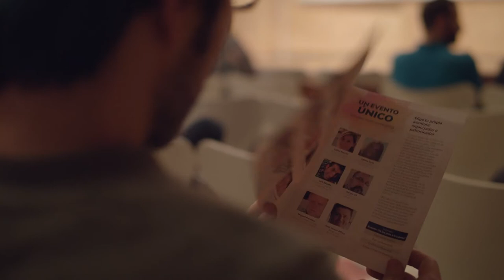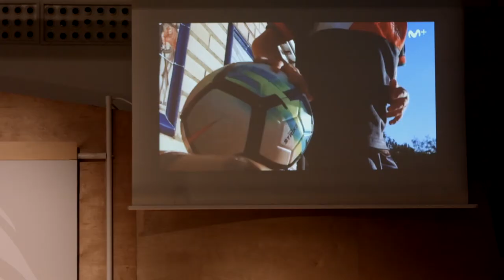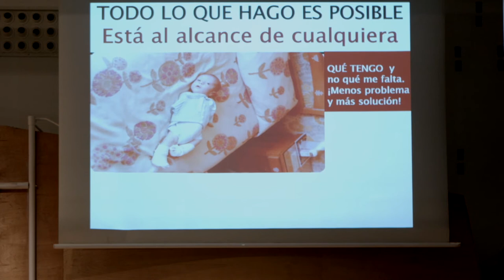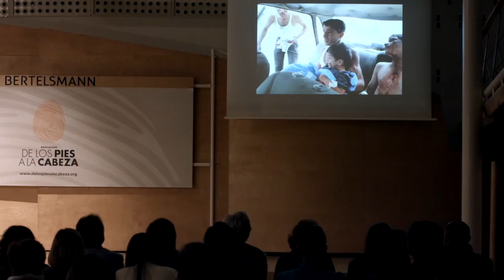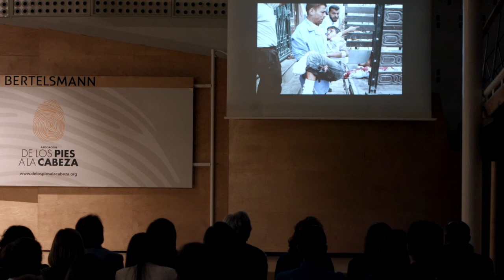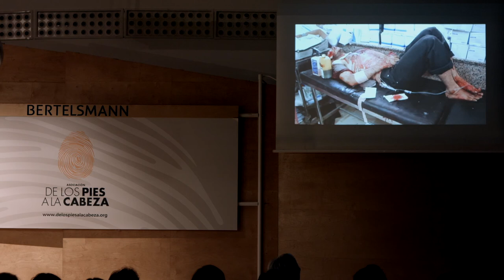Vídeo resumen (15 minutos) del primer Evento multiconferencia De los pies a la cabeza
Antonio Pampliega, Raúl Ruiz, Fernando Salinero y Javier Hernández fueron los ponentes del primer evento multiconferencia De los pies a la cabeza, celebrado en el Espacio Bertelsmann de Madrid, el 4 de junio de 2018